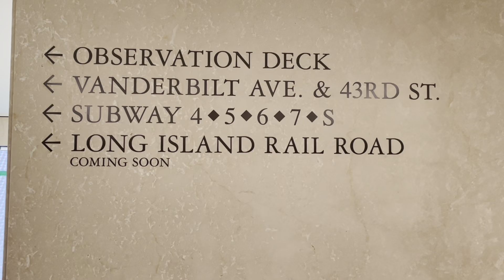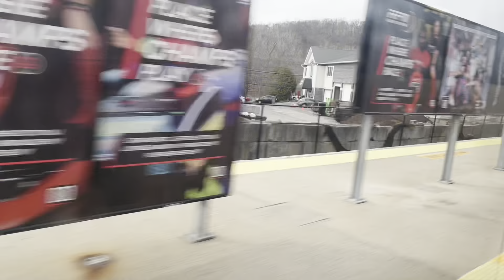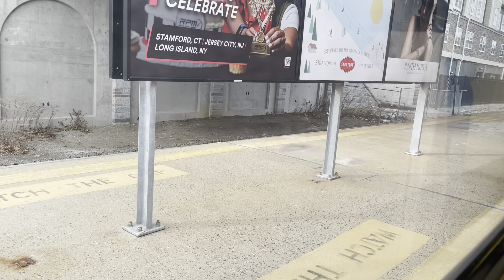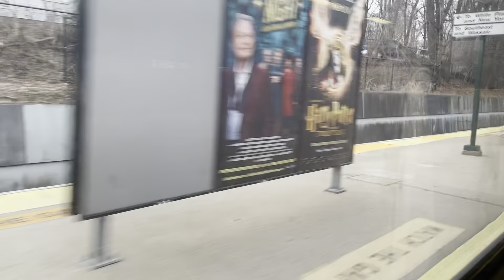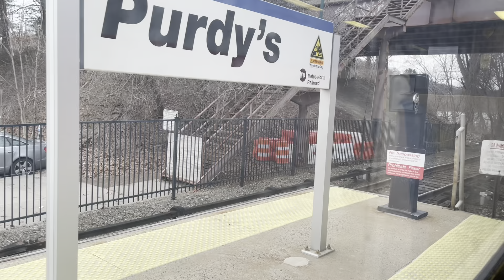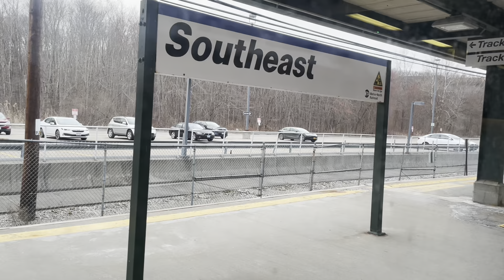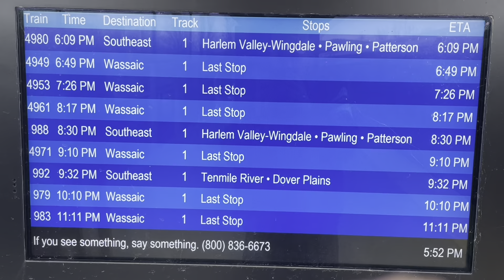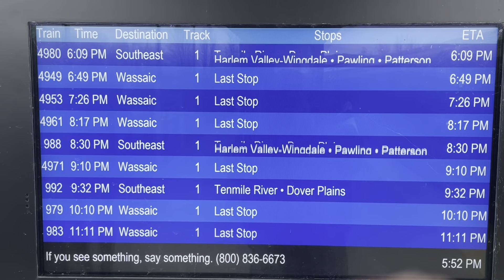Ride on Metro North #943 from GCT to Wassaic. Longest thru train ride from GCT. 82 miles. 3/22/22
Sparks flying in tunnel! Great ride otherwise.